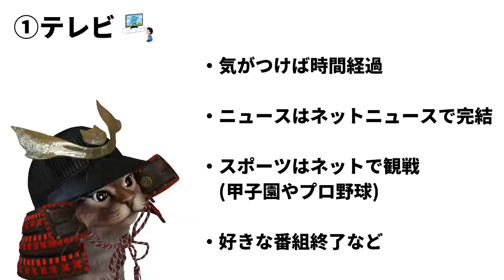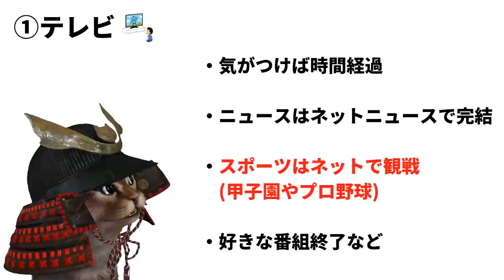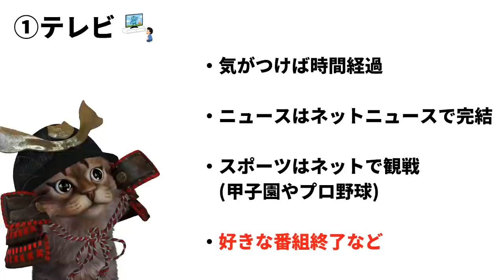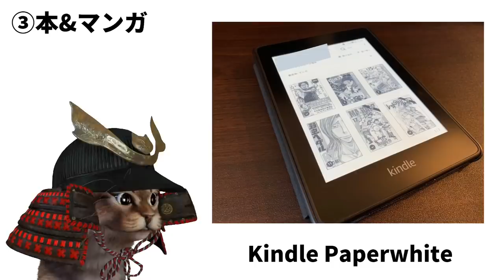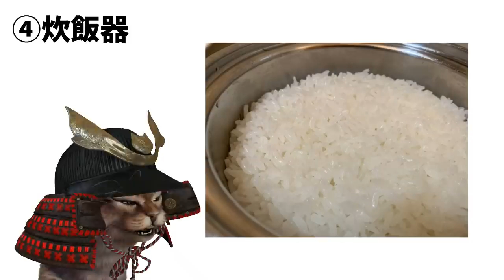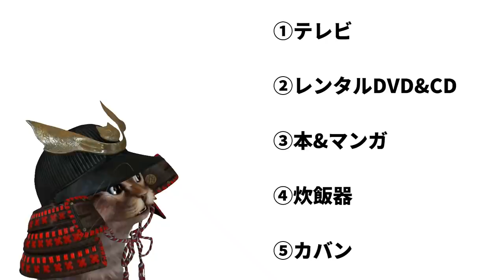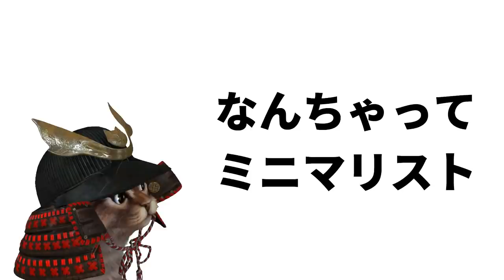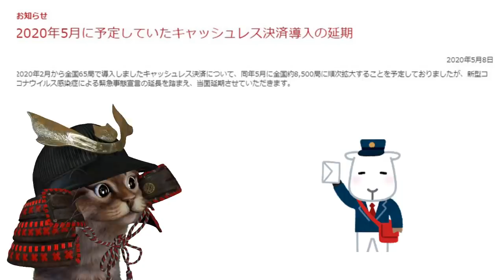キャッシュレス決済以外にも取り組んでるミニマリストっぽい5つの事【節約】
使用機材
マイク：Rode NT1A
キャプチャーボード：I-O DATA GV-USB3
オーディオインターフェース：YAMAHA AG03